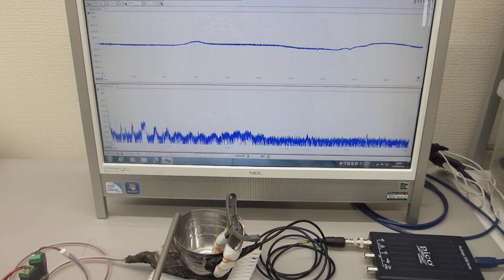超音波システム１ＭＨｚタイプの超音波実験